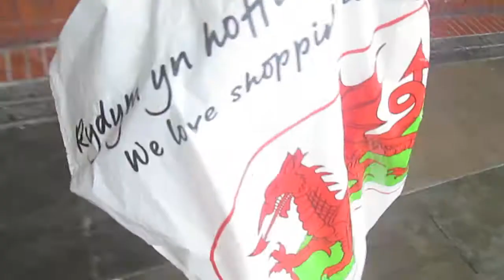TWIST THE KNIFE [25TH JANUARY 2013] [DAY 484]